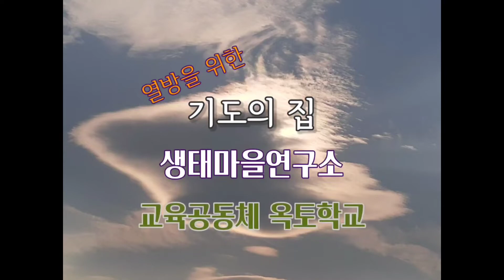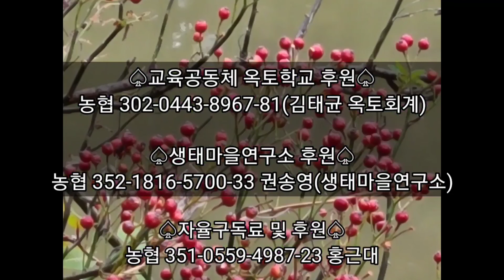[산골의아침]영적전쟁교본14 복음의 크기는 세계와 만물에게 기쁜소식이 되고 남는다(에베소서6:15)